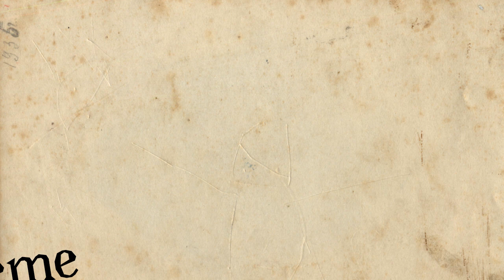|| pusher meme || :))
Characters  in order :
Miko (weird eyeless cat)
Lilac (lamb)
Vein (wolf)
Mr . Nibbles (hairless cat)

Who do YOU think is the killer??